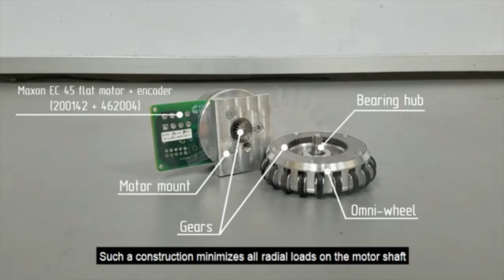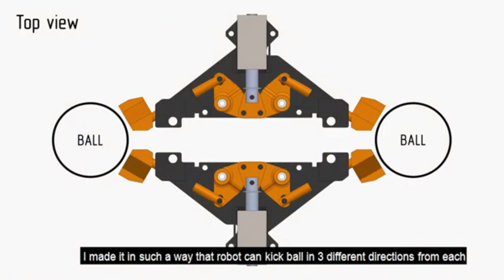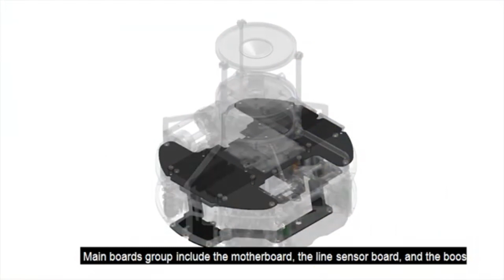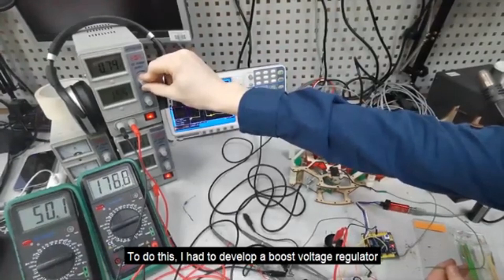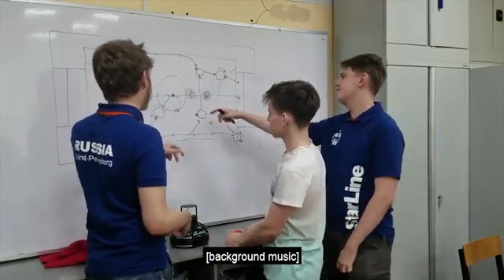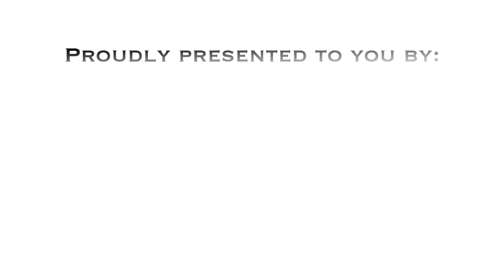R21.8.10 – Team: DOT. (RU) – Finalist Presentation – RCJ Soccer Open - RCAP2021 Aichi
Category:       RCJ Soccer Open
Team Name: DOT.
Region:           Russia

𝗣𝗲𝗼𝗽𝗹𝗲’𝘀 𝗖𝗵𝗼𝗶𝗰𝗲: in recognition of Sharing Video with 𝙈𝙤𝙨𝙩 𝙇𝙞𝙠𝙚𝙨
𝗘𝗱𝘂𝗰𝗮𝘁𝗶𝗼𝗻𝗮𝗹 𝗩𝗮𝗹𝘂𝗲: in recognition of Sharing Video with 𝙃𝙞𝙜𝙝𝙚𝙨𝙩 𝙒𝙖𝙩𝙘𝙝 𝙏𝙞𝙢𝙚
𝗖𝗼𝗺𝗺𝘂𝗻𝗶𝘁𝘆 𝗔𝘄𝗮𝗿𝗲𝗻𝗲𝘀𝘀: in recognition of Sharing Video with 𝙈𝙤𝙨𝙩 𝙎𝙝𝙖𝙧𝙚𝙨